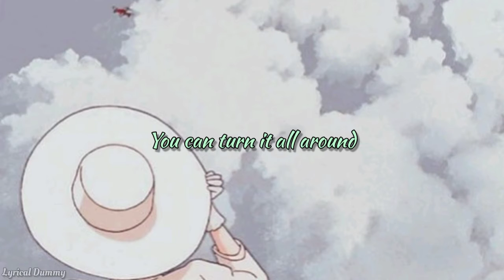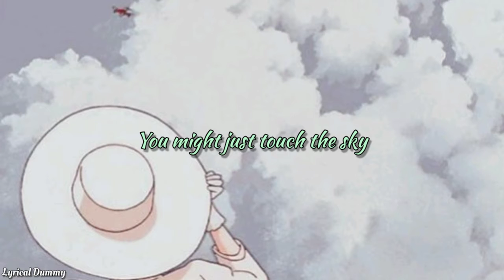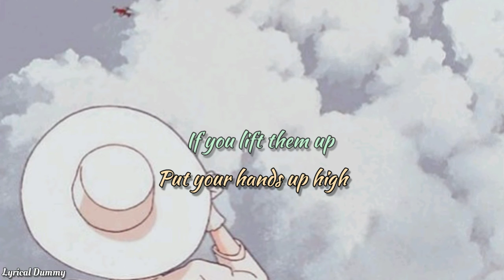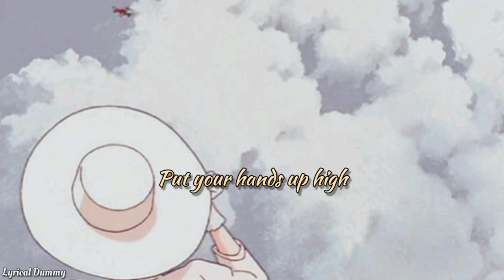Surfaces & Elton John - Learn to Fly (Lyrics)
[Surfaces:]
All the broken people, put your hands up high
If you lift them up you might just touch the sky
All the lonely people, put your hands up high
If you loosen up you might just learn to fly

All the highs and the lows and the way it all goes
You can't let them keep you down
If you're lost, if you're broke, if you're stuck on a road
You can turn it all around

'Cause we gotta trust in love
Something that can't be touched
A feeling to lift us up
All in the name of love

[Elton John:]
Sometimes it gets difficult
When everything's the same
You toss and turn
Push and pull
You don't know who to blame
But there is always something to hold on to in your life
Just keep that head up, don't you worry